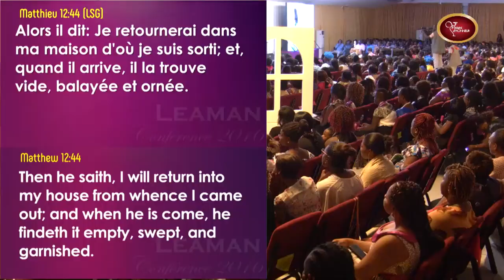Our Lives, Our Building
Leaman Conference 2016, Cote D'Ivoire.
A wise woman builds her house.